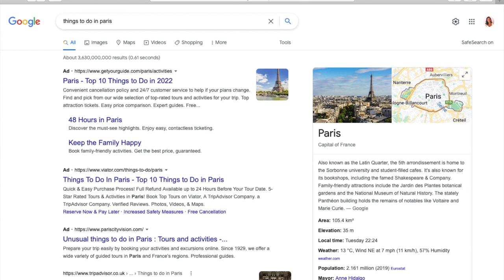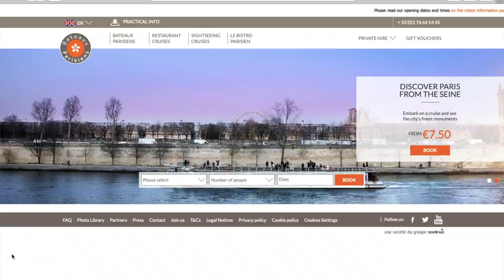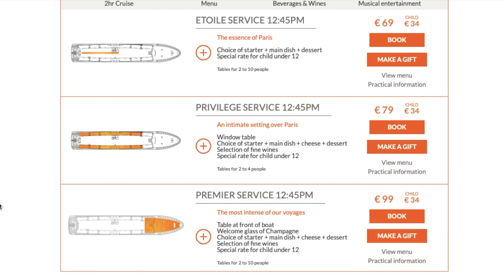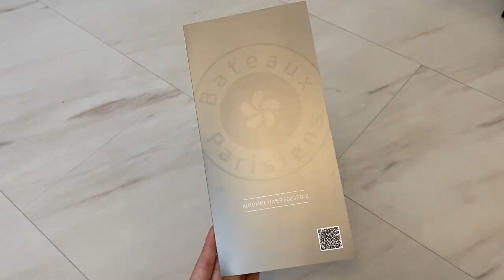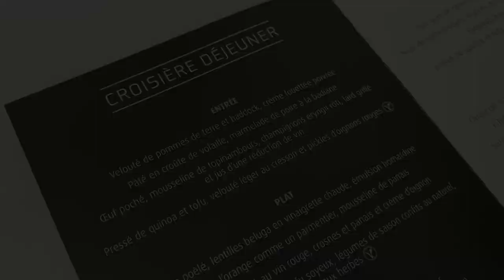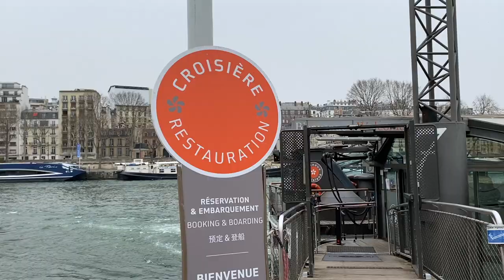YOU NEED TO DO THIS IN PARIS! Dinner cruise on the River Seine 🇫🇷| Hannah Isobel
Join myself and Doug as we take you through our whole experience onboard a Bateaux Parisiens Restaurant Cruise boat - River Seine 🇫🇷 From food and drink to views and service, I talk about it all! 🤍

🎧 ALL MUSIC IS FROM THE MATIC. WANT TO TRY THE MATIC?!